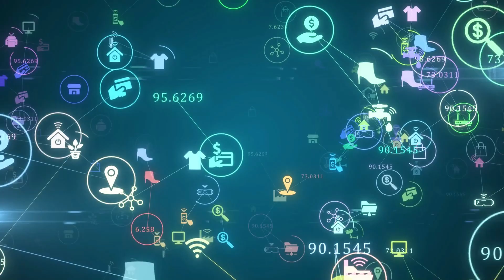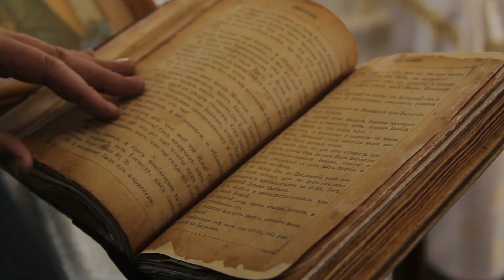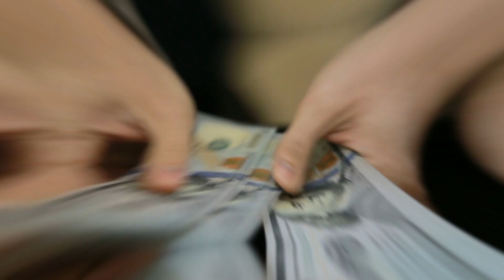Akashic Records: A Personal Experience In The Akashic Records Dimension (Enlightening) *Episode 2*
Have you been to the Akashic records without even knowing it?! I CANT BELIEVE what the Akashic records gave me... The Akashic records dimension is one of absolute boundlessness and freedom. It will enlighten you with personal experiences in life that are like no other. This is a personal experience in the akashic records dimension and a deep feel into its life changing energy. Welcome to episode 2 in our Akashic records series on vibesnfrequencies. In this episode we explore personal experience in the Akash, What does the akashic records feel like to be in, and what information does the akashic records contain? Welcome to the Akashic Records documentary series.

I wrap power amulet crystals activated with master level reiki energy. I am not the one who mastered reiki. It has mastered me. Check em out:

Videos mentioned in this video:

Akashic Records Episode 1 (What is the akashic records? How does the Akashic records influence our day to day lives? How can I increase the value of and in my life with the Akashic records?)---